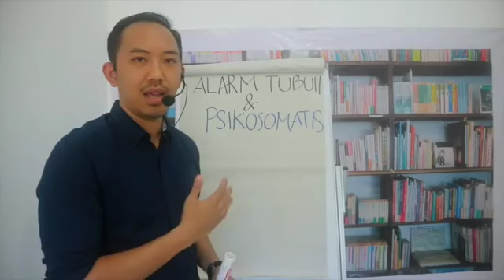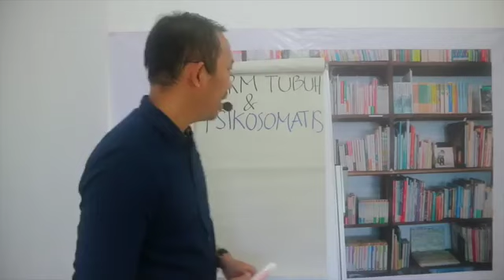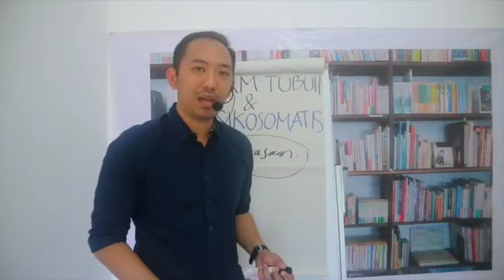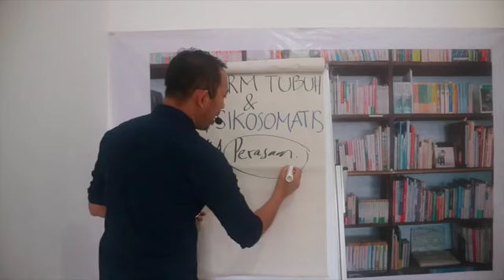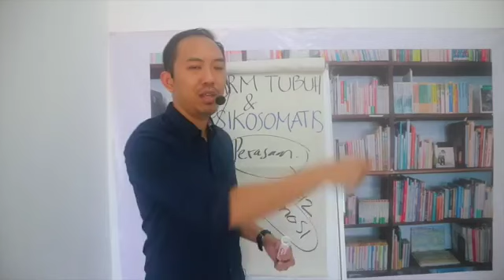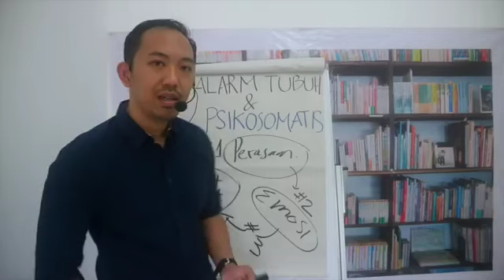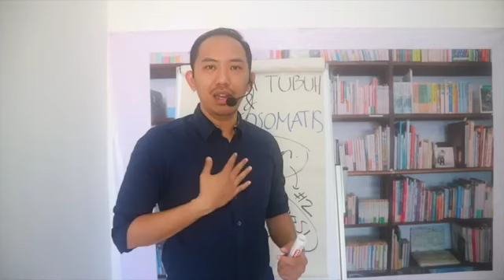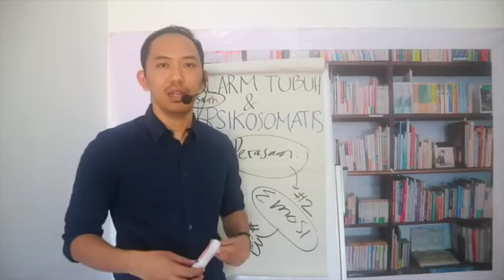MENGENALI DAN MENYEMBUHKAN PSIKOSOMATIS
ALARM TUBUH & PSIKOSOMATIS

Tahukah Anda tentang psikosomatis? Mungkin sebagian besar dari Anda sudah tahu apa itu psikosomatis, namun saya yakin ada yg masih belum terlalu tahu...

Psikosomatis adalah gejala sakit yang dirasa oleh fisik tapi ternyata tidak ada sebab sakit fisik yg jelas ketika diperikasakan ke laboratorium.

Ini murni disebabkan dari pikiran. Meskipun nampaknya remeh, tapi hal ini tidak bisa disepelekan...

Biasanya nih, yang ngalami ini adalah Ibu-ibu, tapi belakangan ini para pria jg banyak yg mengalaminya juga. Rasanya sakit magh , ternyata lambung baik-baik saja. Rasanya sakit jantung, ternyata jantungnya sehat.

Dalam kasus yg ekstrim, gejala psikosomatis ini bisa membuat orang lumpuh bahkan buta, padahal organ tsb normal lho...

Tapi tahukah anda, psikosomatis sebenarnya adalah bentuk komunikasi dari pikiran bawah sadar kita kepada pikiran sadar, bahwa ada "sesuatu" yang perlu diperbaiki dalam diri kita.

Paling tidak ada 3 tahapan komunikasi bawah sadar, hingga akhirnya terjadi tuh yang namanya "psikosomatis". Jika anda tahu tahapan ini, insyaAllah Anda bisa terhindar dari psikosomatis atau bahkan bisa sembuh jika saat ini sedang menderitanya.

Untuk lebih jelas, silahkan klik Video